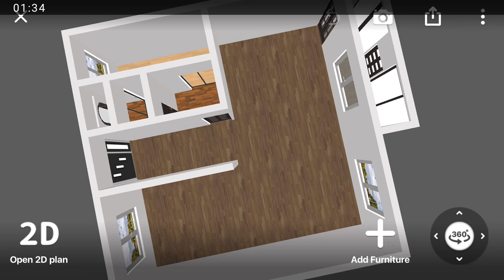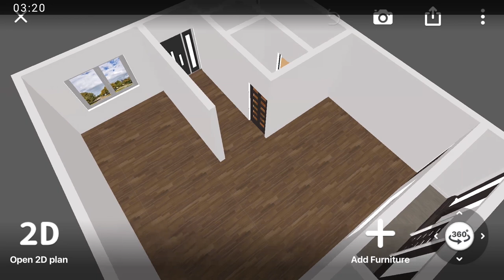Spacious Studio Plan/Bedsitter in 3D (Best viewed on landscape position) #2..DesignWithMe JD.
This is a 3D of the previous video of the 2D.

And receive our amazing packages that suits you.